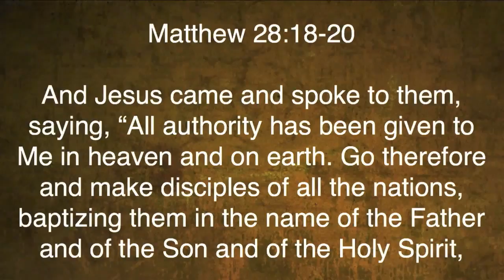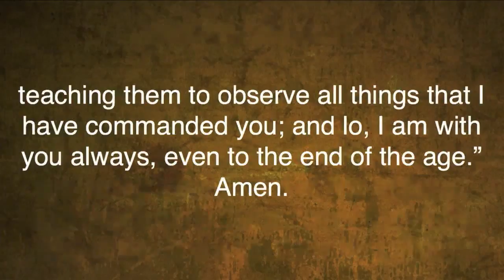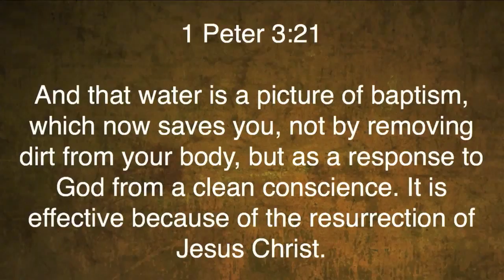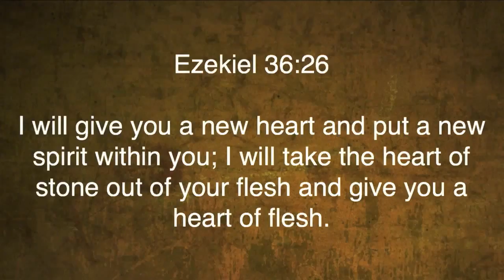Romans 8:28-39 | More Than Conquerors